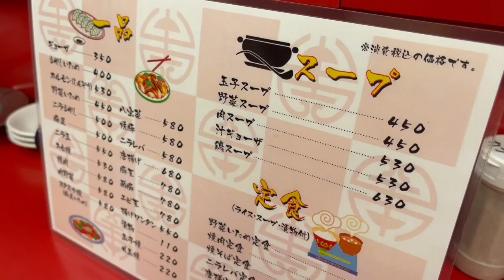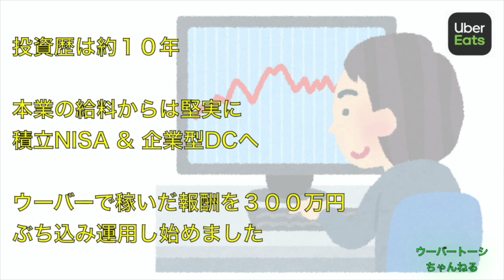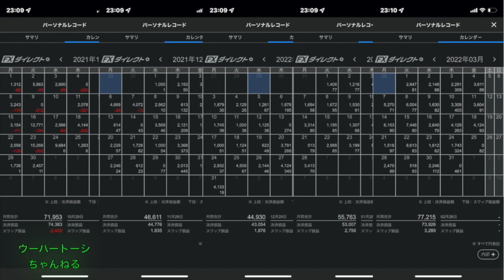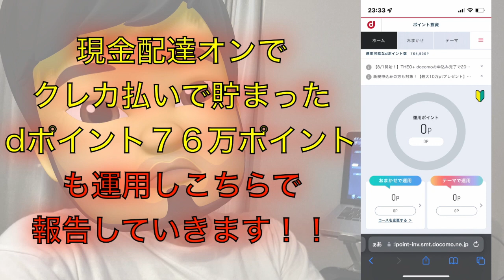ウーバーイーツのバイク配達員、もう閑散期？１件だけウーバーウォーカーやってきました！！からの街の中華屋さん。２２年８月２３日の稼働結果は！？さらにその報酬３００万円を投資にぶち込みFIRE目指します。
普通のサラリーマン一般男性が副業でウーバーイーツで配達を行い、その配達で得た報酬を投資で運用しFIREを目指していく道のりを公開していきます。

YouTubeを通じ、配達員の方や投資家の方と繋がっていけたらいいなと思っています。

🧔🏻自己紹介🍺

□39才東証プライム企業勤務

□バツ1 子有り

□年収(本業)600万

□投資歴:約10年

□50才サイドFIRE目標

□積立NISA
    ○S&P500

□企業型DC

□FX半自動売買 (EUR/JPY AUD/JPY NZD/JPY CAD/JPY EUR/GBP USD/CHF NZD/USD AUD/NZD)

□ポイ活
(モッピー /ハピタス /ちょびリッチ/ポイントタウン/.money)
    ○ポイント投資
    ○ANAマイル

□ウーバーイーツ配達員 フードデリバリー配達員